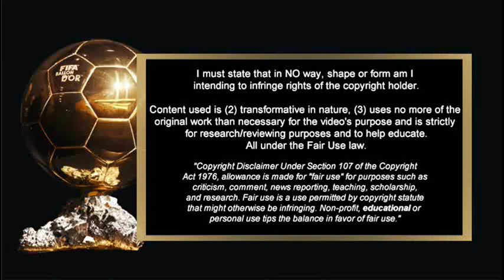A PROOF OF LIONEL MESSI THE GOAT - WHEN I SEE THIS, I FEEL DEJA VU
Lionel Messi is a greatest football player in this world. People call him as THE GOAT. Lionel Messi has did Many fantastic things in football. Espesially with Barcelona. Now, he play on PSG and try to rise again and to be more than before. And now, The Signs of Resurrection has been seen. This is also a proof of a LIONEL MESSI as THE BEST FOOTBALL PLAYER EVER ON THE WORLD.

WATCH THIS VIDEO AND YOU WILL BE FEEL DEJA VU...